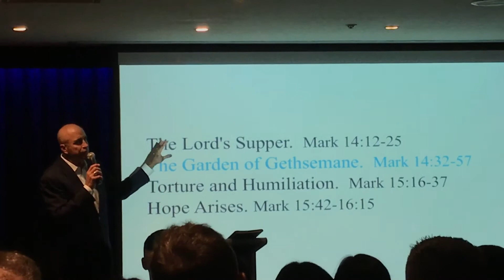Pastor Dudley Rutherford preaching at Manny Pacquiao Bible Study in Brisbane